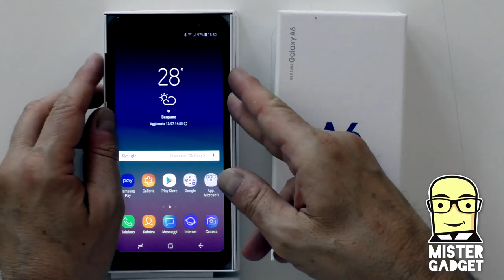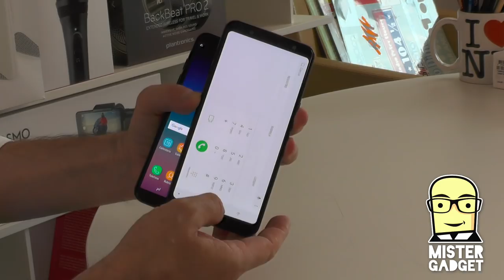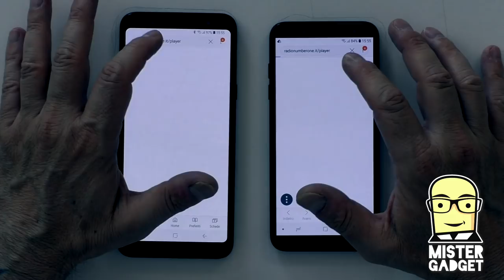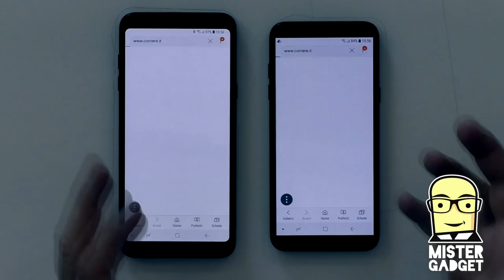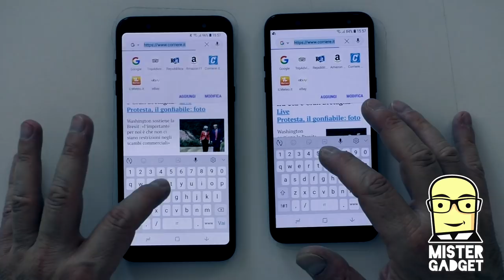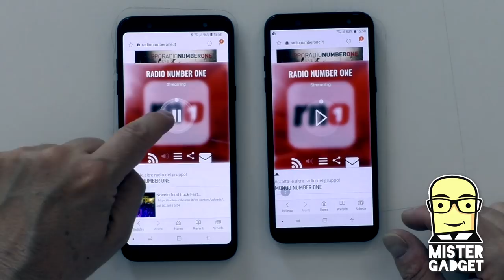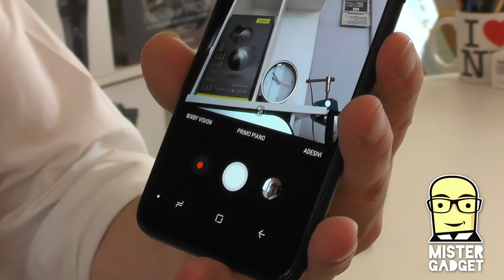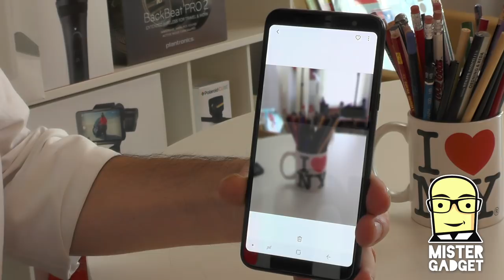Samsung Galaxy A6 e A6+: la sfida al nemico cinese è lanciata!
Samsung Galaxy A6 e A6+ sono il primo attacco frontale al mondo "lite" di un concorrente che in questa fascia raccoglie numeri a mani basse.

In questo caso ci sono tutti gli elementi per una competizione molto serrata.  Vi spiego perché nel video.